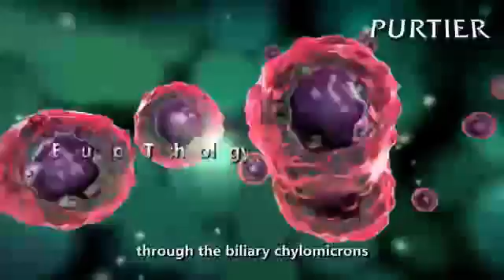Official Presentation of Live Cell Therapy Using Purtier Placenta | Stem Cell Malaysia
Live cell therapy is a very effective stem cell therapy for improving health and even disease treatment other than for beauty and anti-aging. Purtier Placenta is a live cell therapy using deer placenta stem cells from New Zealand. Watch this official presentation for a complete understanding of live cell therapy with Purtier Placenta.
For more information on stem cell therapy, please visit Stem Cell Malaysia